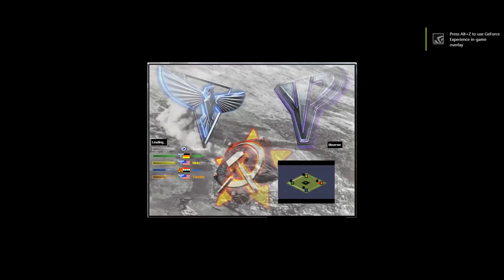Red Alert 2 & Yuri's Revenge - Oil Derrick in center - map by Speedy